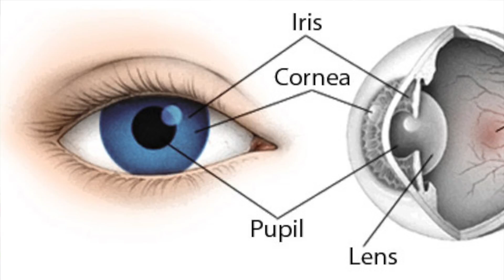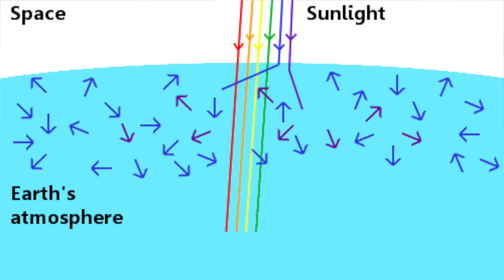Why Blue Eyes Aren't Technically Blue | DefinitelyOwen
Funnily enough, blue eyes aren't technically blue. The reason may surprise you... I'll give you a hint: it has something to do with light.

The Twitter: @DefinitelyOwen